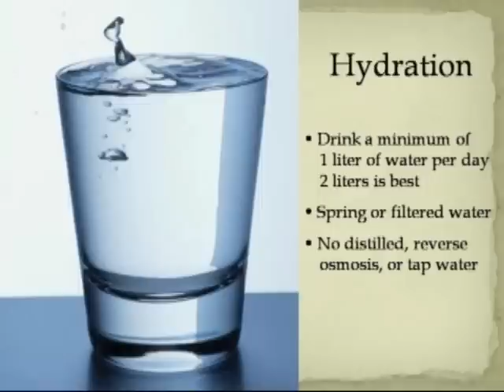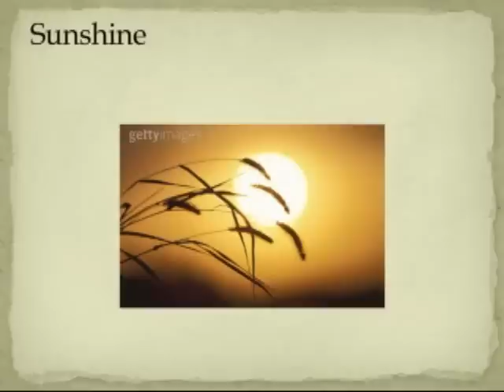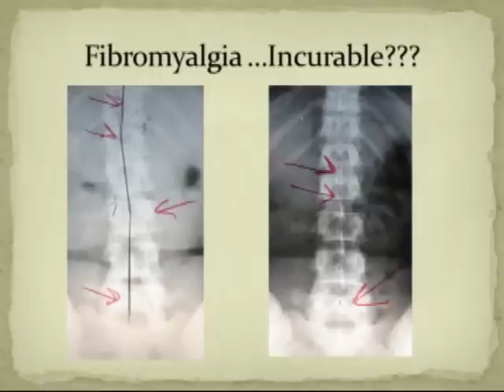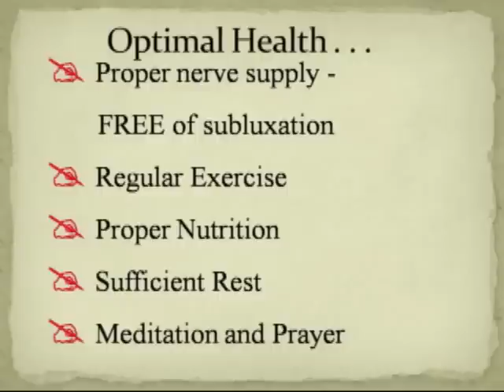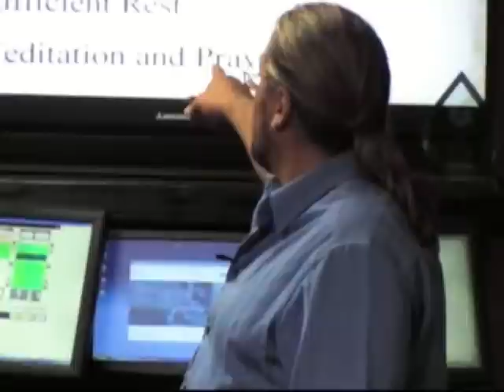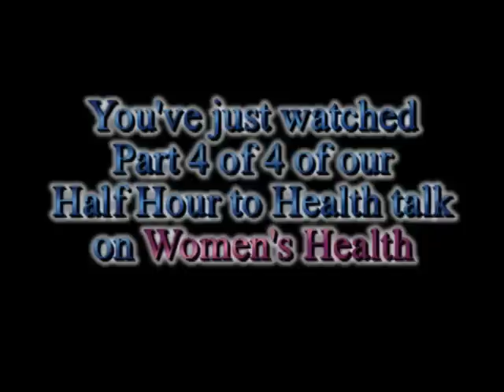Half Hour to Health - Women's Health (Part 4)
This is part 4 of 4, of our Half Hour to Health talk on Women's Health.

Moderate exercise. appropriate food. sunlight.

Do not let unnecessary stress be a factor in your life.

Exercise detoxes your body, opens and closes the joints - it is vital to the bodies health!

To Date...

- Unbreakable Bones
- Liver Rescue
- Whole Body Restorative Exercises
- Diabetes Mastery

Office Hours:
Saturday           Closed
Sunday             Closed